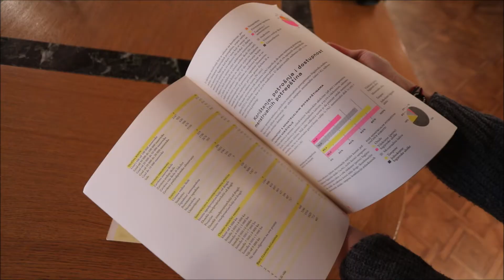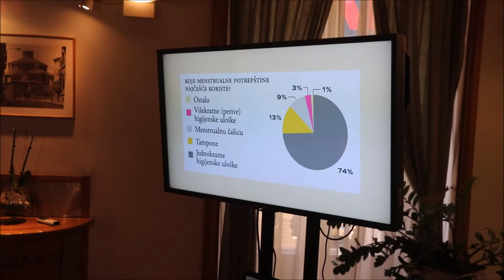U Rijeci je predstavljen projekt uvođenja besplatnih higijenskih uložaka u osnovnim školama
Konferencija za medije na kojoj je najavljen projekt uvođenja besplatnih higijenskih uložaka za djevojčice u riječke osnovne škole.